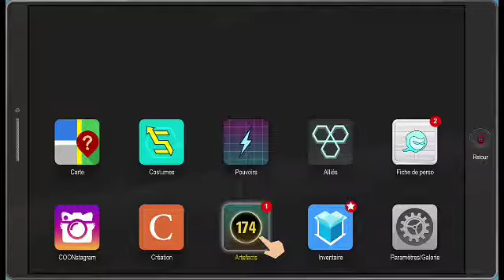BOITE A OUTIL ! South park l'annale du destin #12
Dans cette video boite a outil vas venir aider le coon et sa bande alors qu'il fait partie des pote de la liberte vas t'im venir avec nous tout ça sera dans la prochaine video ;)